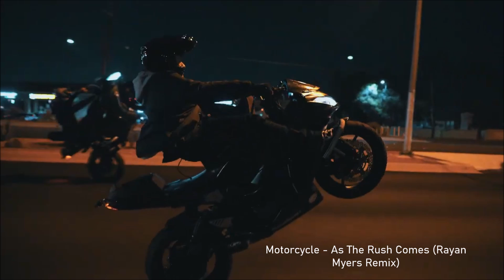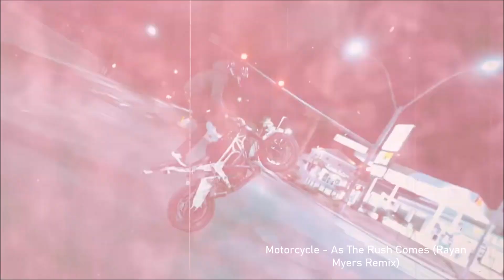Motorcycle As The Rush Comes Rayan Myers Remix